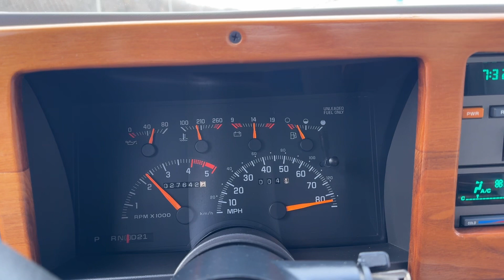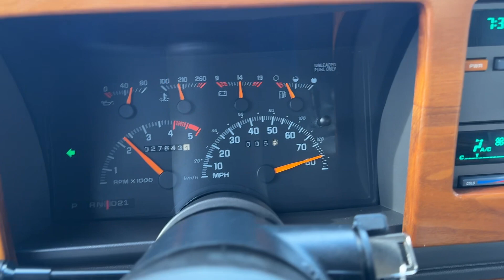1994 Chevrolet Silverado Highway Test drive